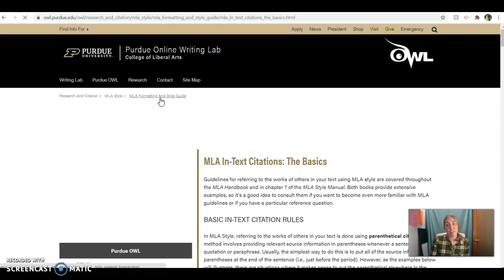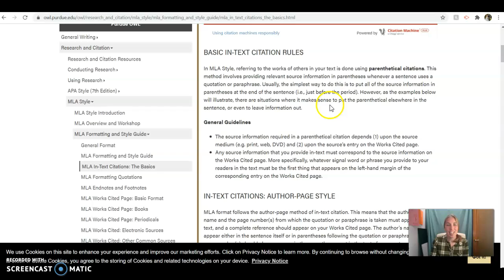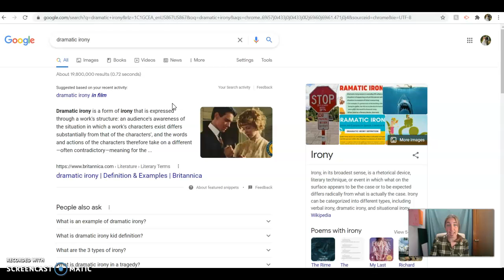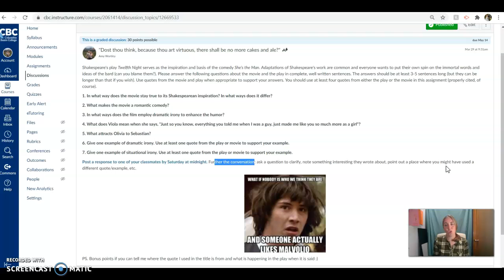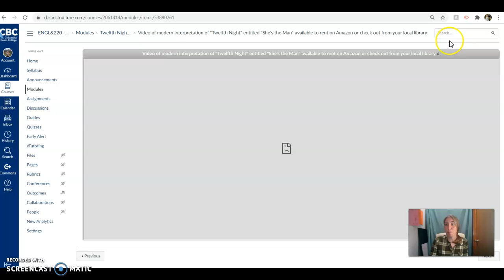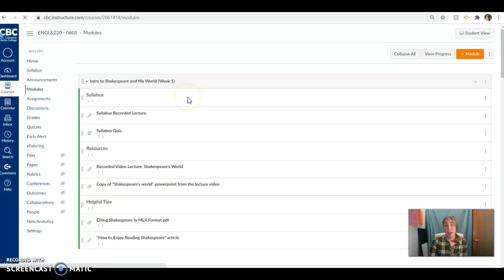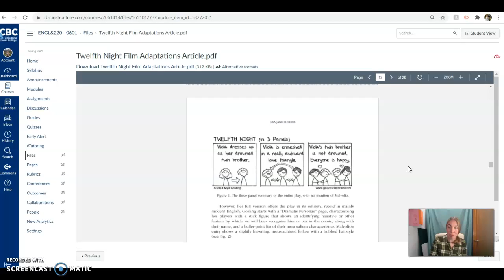ENG 220 Week 6